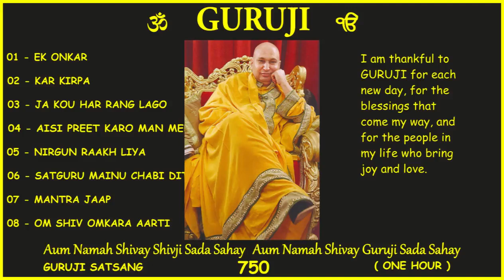750 GURUJI SATSANG 1 HOUR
I am thankful to GURUJI for each new day, for the blessings that come my way, and for the people in my life who bring joy and love.
Jai GURUJI 💕 🙏🏻
Shukrana GURUJI  💕 🙏🏻